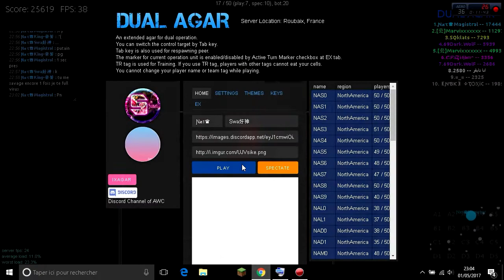Γ.FreeDow | RealTime Dual-Agar.